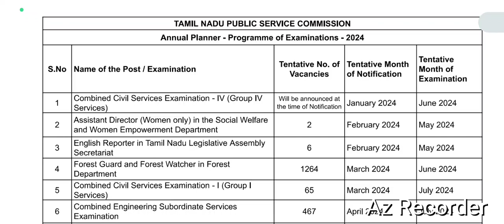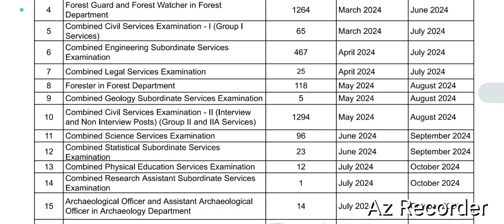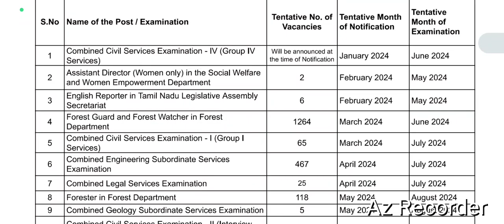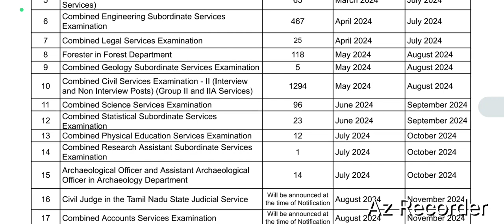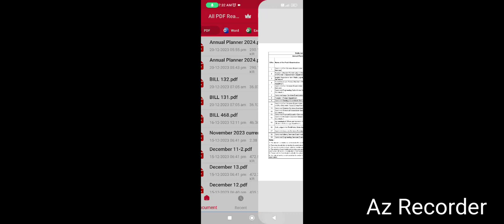TNPSC ANNUAL PLANNER -2024 RELEASE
ANNUAL PLANNER LINK